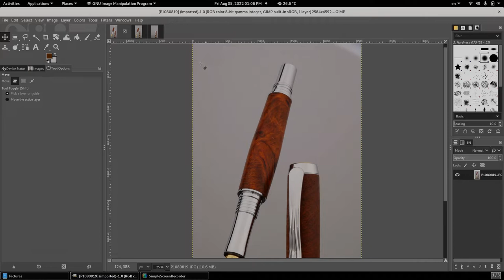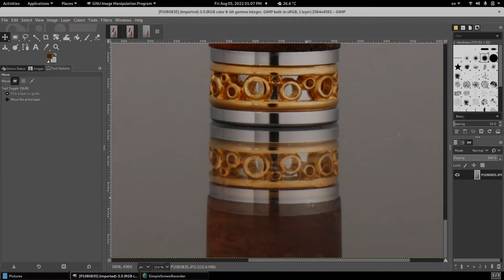Shop-Talk - E14 - How To Photograph A Pen With Reflections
In this video recorded with my phone, I go through the steps of creating an amazing product image. Watch it as I go through some of my challenges.